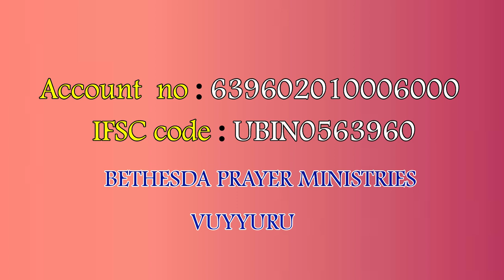nireekshana rao garu 02 10 24 1